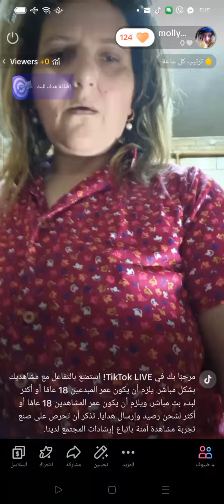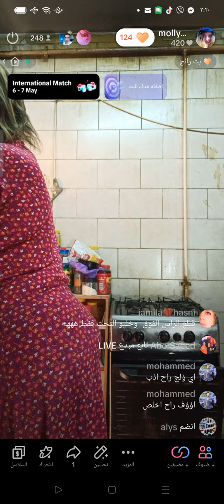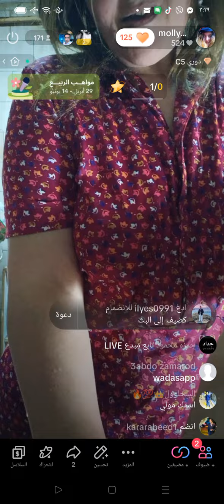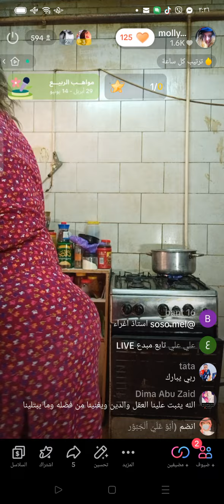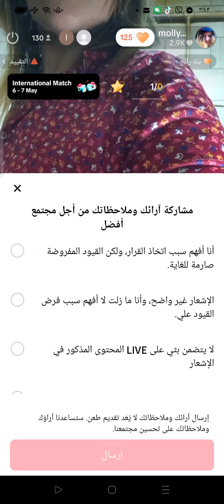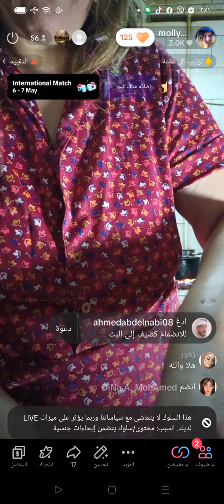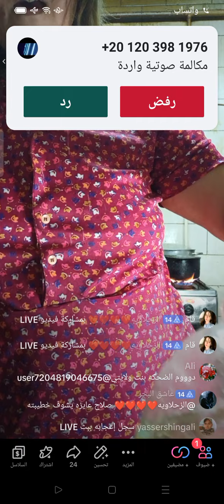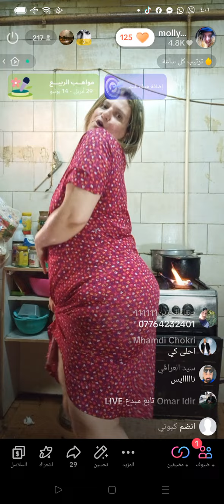كل سنة و انتم طيبيين الفسيخ والسردين فتحته بعد شهر وعملت معاكم فراخ و خضار سوتيه😍👍